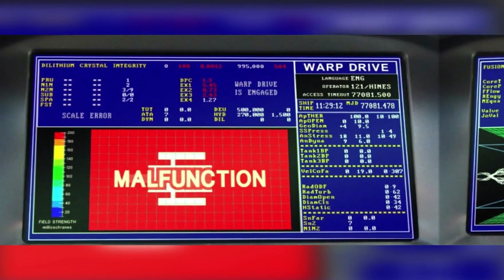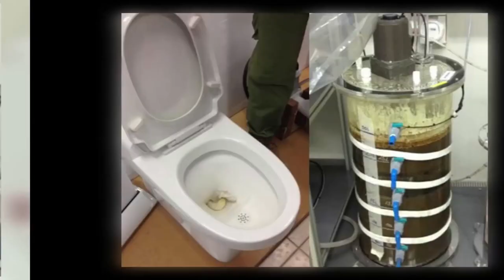CO SE STANE, KDYŽ POUŽIJETE ZÁCHOD V LETADLE?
Co se stane, když použiješ záchod v letadle
Otázka, kterou si možná každý z vás položil? Padají z letadel hovínka na hlavu? Zda je to pravda se dozvíme v dnešním videu.